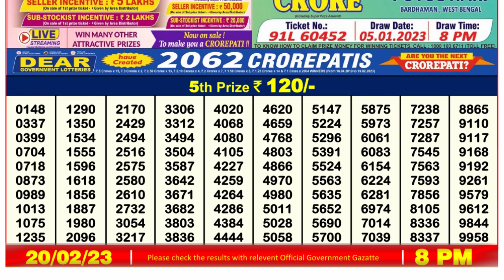Dear Lottery Sambad 8pm today 20.02.23 Nagaland State Lottery Result